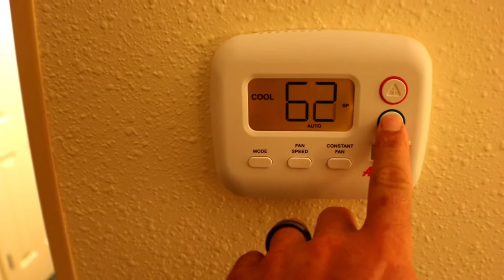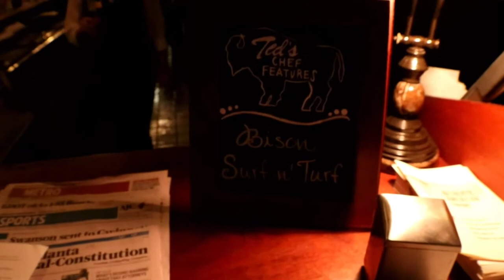Is It WORK If Your Having FUN? BISON BURGERS!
Cut me some slack guys Im wanting to venture into the vlogging world! Any tips would be GREATLY APPRECIATED! In this episode i head to Duluth georgia for the Georgia Outdoor News Outdoor Blast where all differnet vendors hunting, fishing, beard products, jerky maker's, and taxidermist, come out to advertise or sell their merch! I had Bison Burgers for the FIRST time ever!